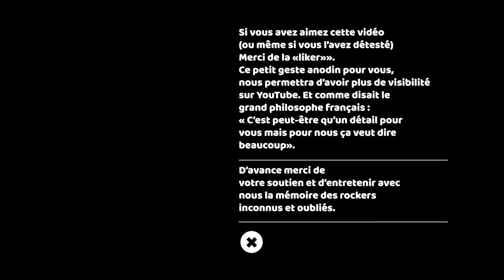Nouveaux Monstres "Triangle Vert (le Frigo Mix)"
Voici "Triangle Vert" des Nouveaux Monstres dans un mix différent. Ce mix a été réalisé par "Le Frigo", un studio Lyonnais (qui semble ne pas avoir survécu). Le visuel qui illustre la vidéo est extrait de l'application mutlimedia réalisée pour les Nouveaux Monstres et publiée sur le 2e CD "Spécial Filles". Il s'agit, bien sûr, de la mire de l'ORTF, le triangle vert a été rajouté pour "coller" avec la thématique.